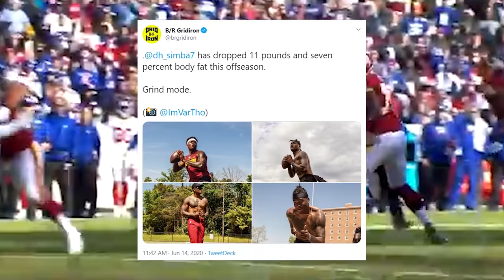Why Dwayne Haskins Is The FUTURE Of The Washington Football Team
This aged well.

As quarterbacks from the 2019 NFL Draft like Kyler Murray and Drew Lock receive hype, it feels like Dwayne Haskins has flown under the radar this offseason. Haskins has dropped 17 pounds since entering the league and has been on a mission to improve this offseason. He without a doubt could breakout this season for the newly named Washington Football Team.